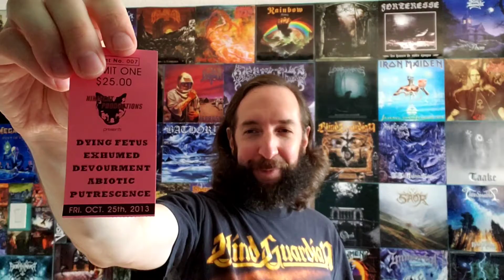Top 10 Concerts I Have Attended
Ranking my top 10 favorite concert experiences, as well as discussing many other shows that I have gone to over the years and showing ticket stubs that I have collected.

Please share your favorite concert experiences down below in the comments!!

COVID has prevented many concerts from happening lately, and just wanting to take a trip down memory lane to recall amazing shows I have seen.